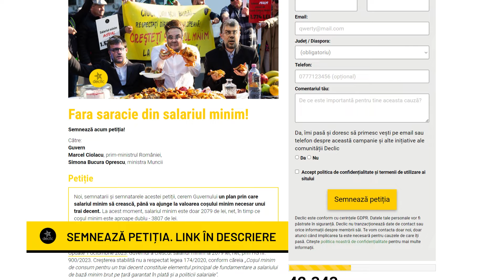Salariul minim e cu cântec. 1 ianuarie vine cu vești proaste pentru angajații cu salariul minim.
🔔🔔🔔 Am colindat la Ministerul Muncii, dar nu am cerut nuci și covrigi. În schimb, am cerut salarii minime decente care să nu fie doar un basm de Crăciun. Realitatea fără sclipici este că 1,9 milioane de angajați vor intra în 2024 cu prea puțin bani pentru a supraviețui.